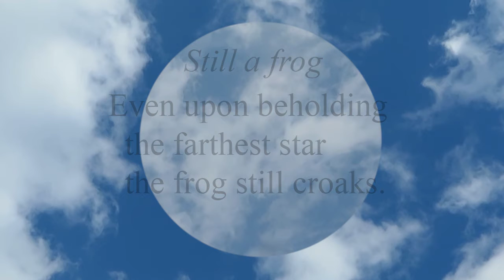Still a frog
Even upon beholding the farthest star the frog still croaks.

Please visit KindaCosmicCafe.com.